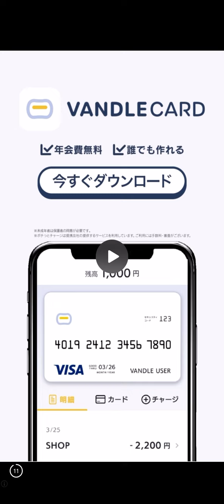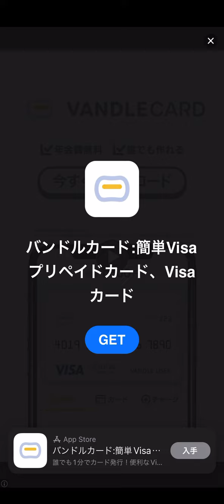5000ポイント当たるまで毎日開ける5日目！！